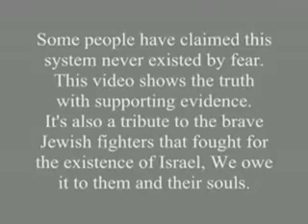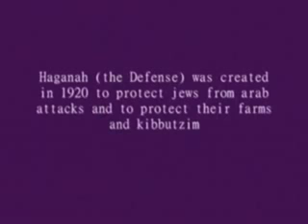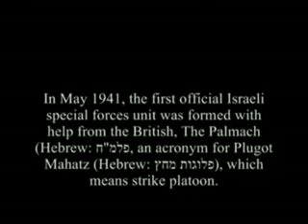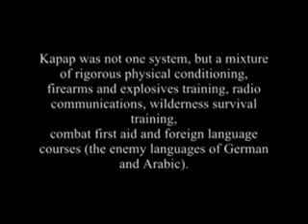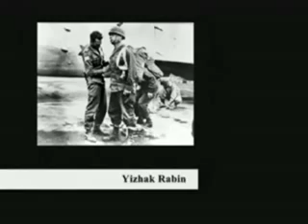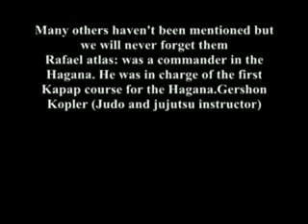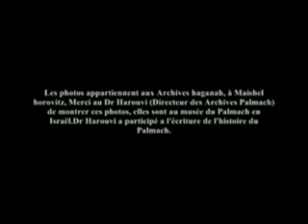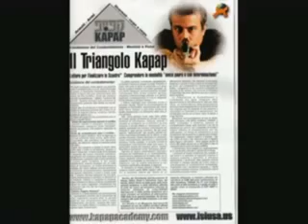Kapap Argentina - Historia del Kapap